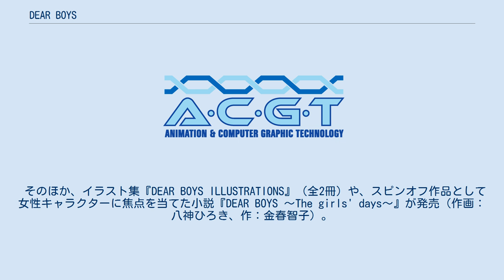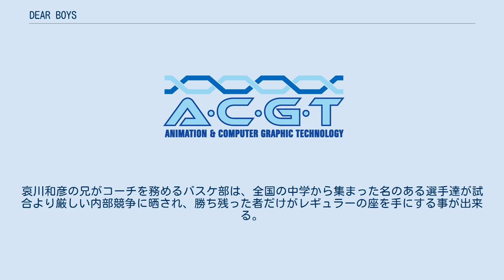DEAR BOYS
エー・シー・ジー・ティー
『DEAR BOYS』（ディア ボーイズ）は、八神ひろきによる日本の漫画作品。
バスケットボールを題材としている。
2007年第31回講談社漫画賞少年部門受賞。
 『月刊少年マガジン』（講談社）において、1989年から連載。
単行本は、第1部の『DEAR BOYS』が全23巻、藤原・三浦・石井・土橋の4人を中心とした中学時代をつづった第0部とも言える『DEAR BOYS THE EARLY DAYS』が全1巻、第2部の『DEAR BOYS ACT II』が全30巻、第3部の『DEAR BOYS ACT3』が全21巻、本編で描かれなかった他校のエピソードなどを描いた特別編『DEAR BOYS OVER TIME』が全3巻。
湘南大相模高校を主役とした第4部の『DEAR BOYS ACT4』が現在連載中。
カウントは雑誌掲載時は「第○話」となっているが、単行本では「SCENE-」となっている。
2019年3月時点でシリーズ累計発行部数は4500万部を突破している。
 本作品はバスケットボールを題材にしたスポーツ漫画であるが、同系統の作品にありがちな汗臭い要素を排除し、爽やかに描いている。
また、男女の恋愛感情が、当事者達のバスケに関わる者としての成長を促すなど、スポーツ漫画としては珍しく「恋愛」が重要な要素として描かれている事も特徴である（第1部のみ）。
 初期にはバスケを通じて学生生活を描写する場面も多かったが、ACT II（以後ACT2）以降は本格的なバスケシーン中心になる。
外連味重視に走ることもなく、バスケットボールの本質を正面から描いている。
また、各高校のバスケカラーが明確に描き分けられ、戦術やディフェンスシステムも細かく描かれている。
 連載開始から25周年を超え、バスケットボールを主題とした漫画では史上最長連載を誇るが、作中での時間は1年も経過しておらず、劇中の年代を連載開始年の1989年とするとACT2以降でも1990年となる。
しかし、1990年には存在しないクォーター制や24秒ルールの導入（日本では2001年に導入）、ワンセグTV付携帯電話の登場（2006年ごろから普及）や、女子メンバーのルーズソックスやハイソックスの流行の描写など、連載時期に即した要素を取り入れていっている。
しかし、作者は「連載開始当時は携帯が全く普及しておらず、キャラ達が携帯を持っているのに凄い違和感を感じるが、かといって携帯がないと話が進まない」と複雑な心境を述べている。
 様々なメディア展開もされており、1998年にドラマCDが発売、2003年にはテレビアニメ化され、テレビ東京とAT-Xで全26話が放送された。
なお、『頭文字D』シリーズに続き、劇中に「SUPER EUROBEAT」が使われている。
2007年にはマーベラスエンターテイメントとネルケプランニングによってミュージカル化され、12月20日から29日まで上演。
2008年には続編の公演が行われ、7月25日から8月3日まで上演された。
2011年には第3弾としてニコニコミュージカルで4月30日から5月8日まで上演された。
2020年には舞台化が予定されていたが新型コロナウイルス感染症の流行の影響で中止になっている。
 そのほか、イラスト集『DEAR BOYS ILLUSTRATIONS』（全2冊）や、スピンオフ作品として女性キャラクターに焦点を当てた小説『DEAR BOYS 〜The girls' days〜』が発売（作画：八神ひろき、作：金春智子）。
また八神が企画監修し、櫻太助が漫画を担当するパロディギャグ漫画『NEAR BOYS』が『月刊少年マガジン+』で01号（2011年10月）から08号（2014年2月）まで連載された。
全1巻。
 2014年6月6日に発売の『月刊少年マガジン』7月号にて、本作の連載が25周年を迎えた記念として、さまざまな企画が展開。
その一環として、同年9月27日より本作の複製原画展が東京・市ヶ谷のコミュニケーションプラザ ドットDNPにて開催。
 1989年7月号（1989年6月6日発売）より連載を開始した本作も通算26年にも及ぶ長期連載の末に2016年1月号（2015年12月4日発売）にて完結。
本編完結後に同誌にて2...